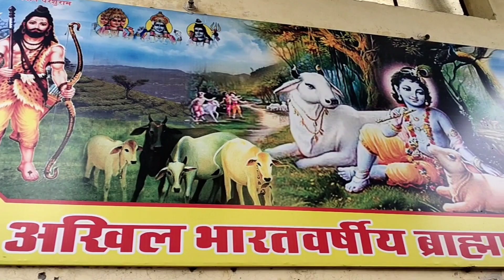गौ माता की सेवा करें || Important of Worshipping a Holy Cow